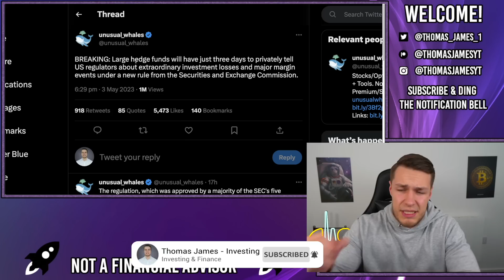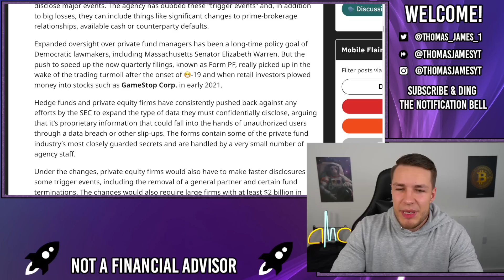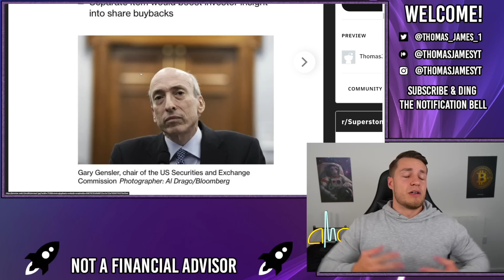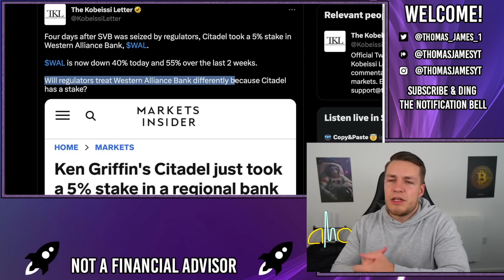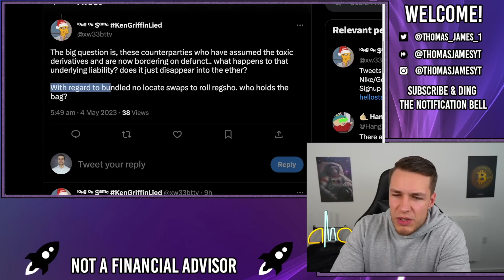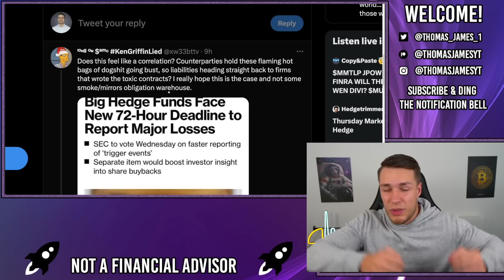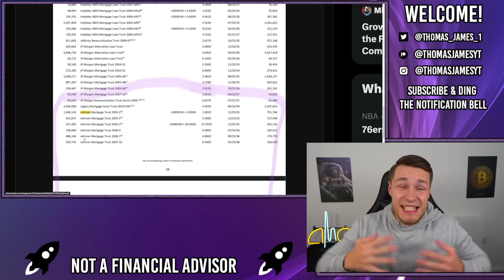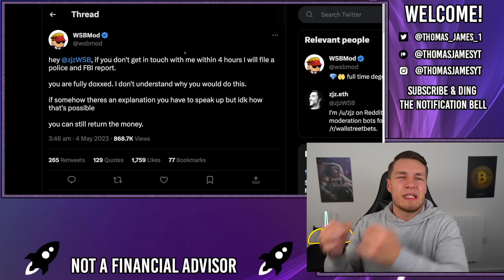MASSIVE LOSSES ABOUT TO BE REPORTED! - AMC Stock Short Squeeze Update